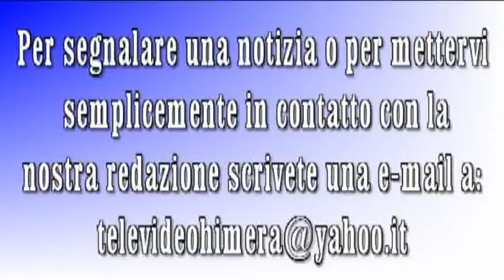Termini Imerese: Processione di Santa Marina e San Paolino - 2013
S. Marina nacque verso l'anno 1036, sotto il regno del re Ruggero. La Santa apparteneva alla nobile famiglia dei Pandariti, o Patariti, che abitava nel piccolo borgo di Scanio, a circa un chilometro da Termini Imerese sull'antico stradale che univa Termini Imerese all'odierna Trabia. Tale villaggio era situato nei pressi dell'antica chiesa di S. Marina e oggi è completamente scomparso. Nelle vicinanze dell'attuale chiesa di S. Marina era il cimitero del piccolo borgo. Un antico manoscritto narra che la Santa, fin dalla più tenera età, ricevette una profonda educazione cristiana dai genitori, e in particolare dalla devota madre, che assiduamente partecipava alle funzioni religiose del borgo, celebrate nella festosa liturgia bizantina.
Giunta l'età di prendere marito, invano i genitori, nonostante la figlia fosse bellissima, di forme leggiadre e gentile d'animo, la invitarono a sceglierne uno, serio e di buona reputazione, preoccupati come erano per lei e per i loro beni che si sarebbero dispersi. La Santa, al contrario,confidò ai genitori che il Signore, in visione, l'aveva chiamata a servirlo nella verginità. I genitori, per quanto contrariati, cedettero alle parole della figlia e accolsero il volere divino.
Il demonio cercò in ogni modo di ostacolare la vocazione di Marina. A tal proposito, si racconta che un giorno esso con uno schiaffo stravolse orribilmente la bocca di una delle compagne che stava con la Santa. Le altre compagne, sentito il rumore dello schiaffo, pensarono che fosse stata la giovane Santa a perpetrare l'orribile misfatto. La Santa ne rimase addolorata e, passati cinque giorni in intensa preghiera, si recò nella casa della fanciulla sofferente e, dopo aver pregato su di essa e intimato al demonio di abbandonare la fanciulla, le toccò il volto ed essa ritornò sana come prima. Si adempiva così in Marina la parola del Cristo: "Non può una città restare nascosta e una lucerna non può essere posta sotto il secchio".
Trascorsi quattro anni, vissuti in intensa attività spirituale, la Santa mostrò vivo desiderio di vestire l'abito religioso. I genitori vollero assecondare il desiderio espresso dalla figlia e, poiché nella città di Termini Imerese non vi erano ancora monasteri femminili, chiamarono un monaco di santa vita. Questi, dopo aver pregato su di lei e averle tagliato i capelli, le fece indossare l'abito monacale e mutò in Marina il nome con cui fino allora era stata chiamata.. Il Signore intanto le affidava il dono della guarigione e quanti a lei si rivolgevano per essere consolati venivano anche sanati nel corpo oltre che nello spirito.
La Santa morì nel 1066 lasciando di sè una viva memoria di santità, non solo nei suoi compaesani, che la venerarono come Santa e nella chiesa del borgo le dedicarono l'altare, ma anche in tutti i cristiani del circondario. La sua tomba divenne così meta di pellegrinaggi, poiché quanti a lei si rivolgevano, afflitti da diverse malattie o avversità, trovavano sollievo per la sua potente intercessione.
Santa Marina venne seppellita nel tempio della Santissima Vergine che sorgeva a Scanio, ma, in seguito ad una sua apparizione in sogno ad uno dei fedeli, in suo onore venne costruito un oratorio, nel quale furono portate le reliquie della Santa. Il luogo era oggetto di straordinaria venerazione e straordinari furono i miracoli in esso compiuti.
Per motivi a noi sconosciuti, purtroppo, nel tempo si sono perse le tracce dove con esattezza sorgeva sia l'oratorio dedicato alla Santa, che il villaggio di Scanio.
Svariate testimonianze, anche di qualificati storici locali, ci parlano dei resti di un centro abitato proprio in contrada Bragone e nella zona chiamata dai Termitani Cozzo di Scanio.
Nel 1730 a seguito di notizie di visioni, che si erano diffuse tra il popolo termitano, circa il luogo dove erano sepolte le spoglie di S. Marina, considerata da sempre loro concittadina, l'Arciprete don Vincenzo Cafaria informò il Vicario Capitolare della Diocesi di Palermo. Questi prescrisse che si osservasse un digiuno di tre giorni e nella domenica seguente si facesse una solenne processione penitenziale per disporre l'animo di tutti a implorare da Dio il ritrovamento del corpo della concittadina.
Il digiuno fu osservato del 12 al 14 ottobre e il 15 si fece la processione penitenziale. Il 17 di ottobre l'Arciprete, i Giurati della città e numerosissime persone si recarono in contrada Bragone nel Cozzo di Scanio e cominciarono le ricerche sotto le macerie di un palmento e i ruderi dellecase annesse. "Ma la Divina Bontà non si compiacque di concedere che il corpo della Santa venisse rinvenuto". Un nutrito numero di termitani invano per alcuni giorni continuò le ricerche. Alcuni devoti, allora, decisero di costruire sul Cozzo di Scanio una chiesa con altare in onore della Santa.
La rinnovata devozione dei Termitani e le loro preghiere possano un giorno fare rinvenire le reliquie di questa Santa, nata proprio in una loro contrada.